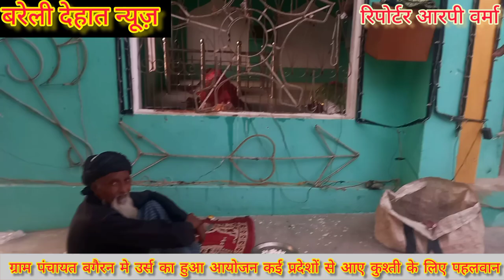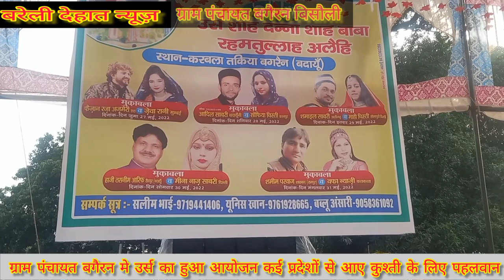बदायूं की तहसील बिसौली के बग्रेन में हुआ उर्स का आयोजन बड़ी संख्या में कुश्ती पहलवान पहुंचे दंगल में